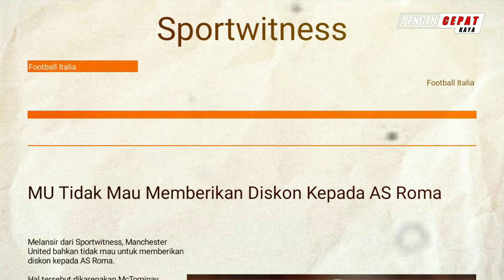Mehdi Taremi Jadi Rebutan AS Roma Dan Manchester United🔥Scott Mctominay Segera Gabung ke AS Roma 🔥